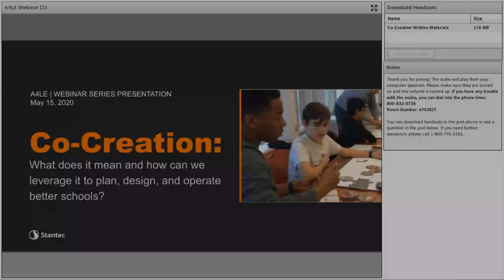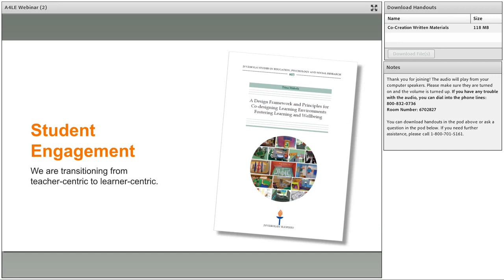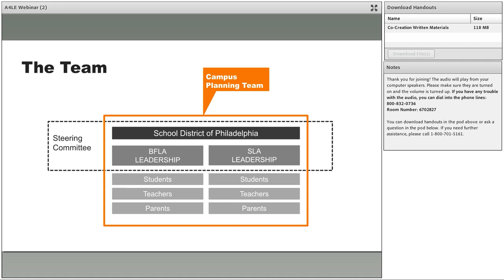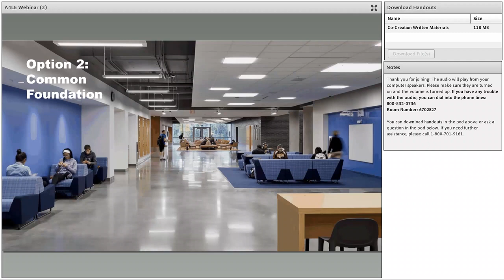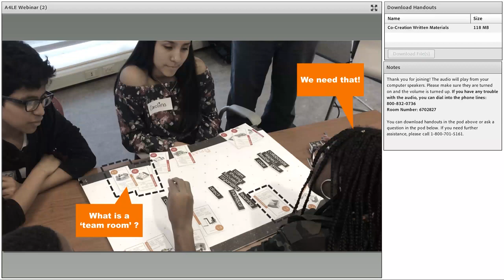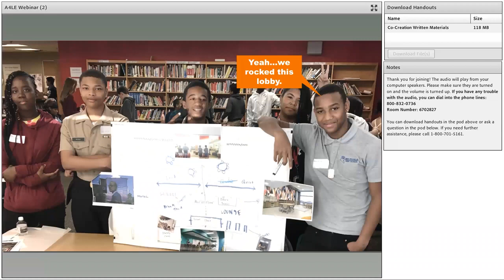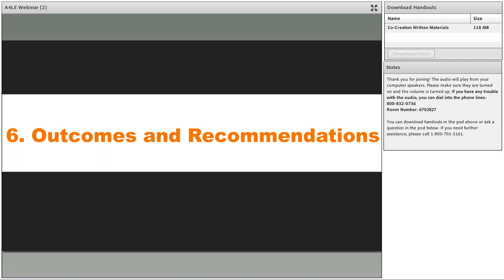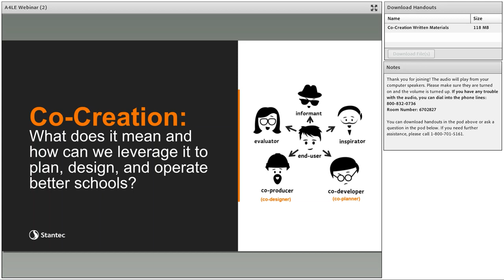Webinar Recording: Co-creation - Engaging Students To Plan and Design Better Schools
Take a closer look at the principles of co-creation within the framework of school planning, design, and operation.